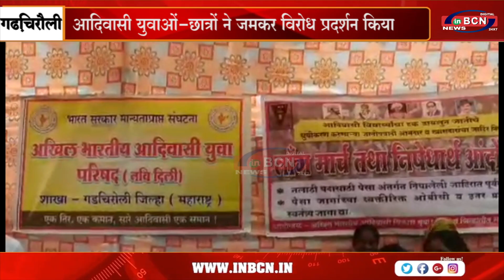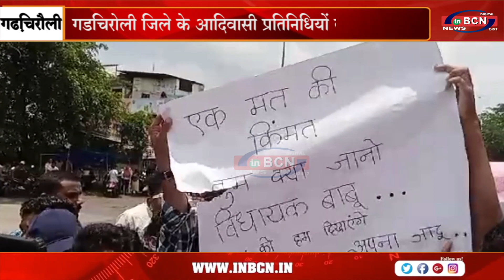गढ़चिरौली जिला मुख्यालय गांधी चौक पर विरोध प्रदर्शन किया गया ... VIDHARB NEWS